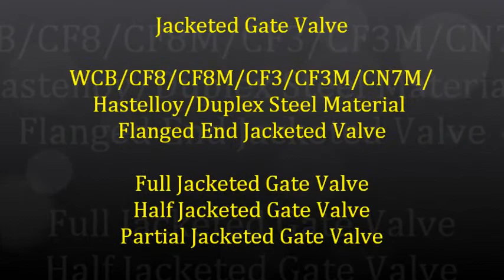Jacketed Gate Valve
Nivz make Full Jacketed Gate Valves, Half Jacketed Gate Valves, Partial Jacketed Gate Valves Manufacturers, Exporters, Stockist, Supplier, Importer and mostly available in Ready Stock. Service for Liquid Bitumen, Coal Tar, Plasticizers, Dry Sulphur, Molten Sulphur, Naphthalene, Polymer, Oligomer, Resin, Asphalt application suitable Jacketed Gate Valves.

Jacketed Gate Valves suitable for Liquid Bitumen, Coal Tar, Plasticizers, Dry Sulphur, Molten Sulphur, Naphthalene, Polymer, Oligomer, Resin, Asphalt application suitable Jacketed Gate Valves.